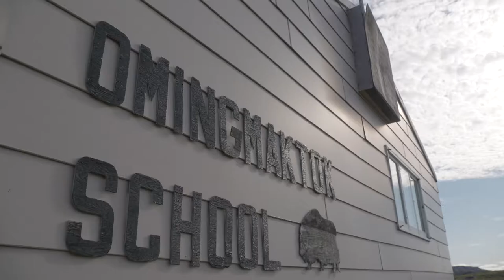Climate Change Adaptation in Eastern Nunavut